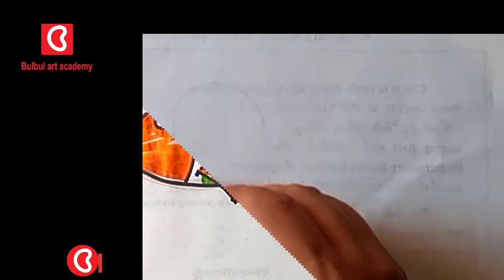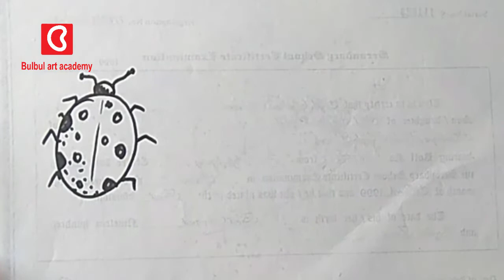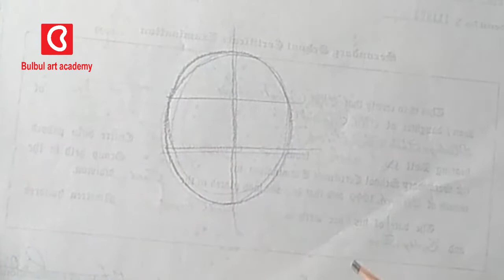Why is Oval Important ? কেন ডিম্বাকৃতি গুরুত্বপূর্ণ ?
Hi, Friends! Today we'll show Why is  Oval Important  , Why is  Oval Important  step by step on YouTube channel bulbul art academy ,How to Why is  Oval Important Easy,  Why is Oval Important easy, step by step. So I hope enjoy this video.